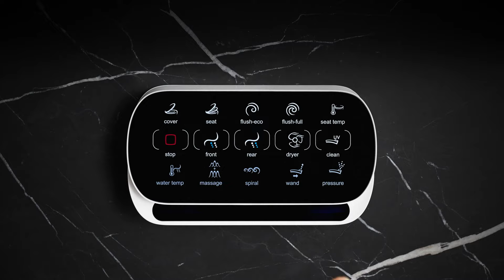The Eir Intelligent Toilet by KOHLER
Discover the graceful style and choreographed precision of the Eir intelligent toilet by KOHLER. Hands-free opening/closing, warm-water cleansing and warm-air drying, a heated seat and more—all at your fingertips with the intuitive touchscreen remote.